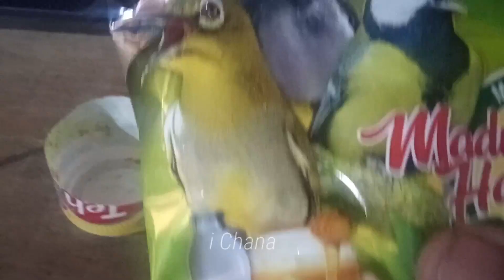Tips Cara Merawat Anakan Jongkangan di jamin Sukses !!!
Halo sahabat kicau mania kembali lagi dengan saya, di vidio kali ini saya akan coba membahas tentang  cara merawat anakan burung jongkangan agar bisa sukses,
langkah2 nya adalah :
1. ketika burung baru di panen selama 1 sampai 2 minggu kita wajib menjaga biar suhu tubuh anakan burung tetap hangat
2.. Pembuatan vour basah dan pemberian makanan tambahan
3. penjerumuran burung wajib di lakukan
dll. ayo simak selengkapnya sampai selesai ya teman-temanan !!